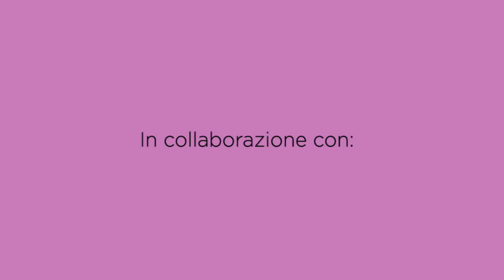Borsa a punto diamante | Uncinetto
Ciao amiche uncinettine, oggi vi presento questa borsetta a punto diamante. Qualche tempo fa avevo già pubblicato il tutorial per realizzare il portafoglio uguale, vi lascio il link qui sotto.